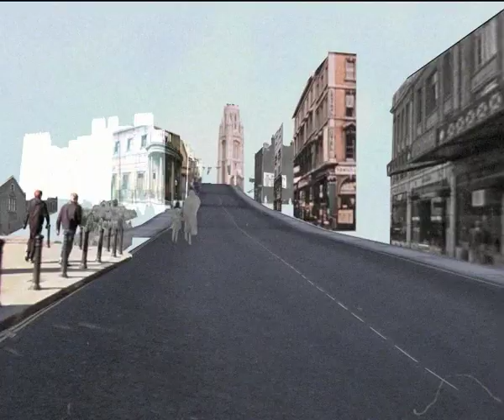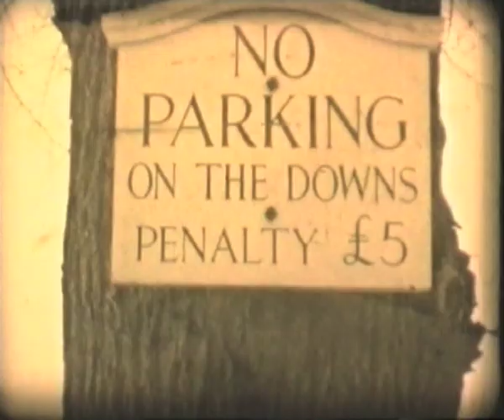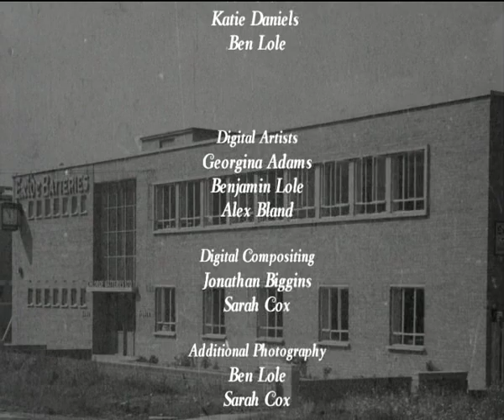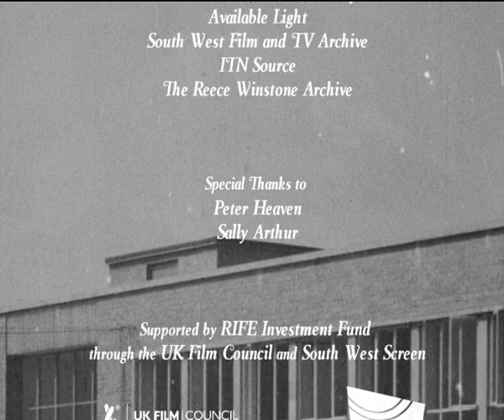A Time and A Time (2008) directed by Sarah Cox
A short film produced and directed by Sarah Cox created entirely from found archive footage of Bristol. Funded by South West Screen RIFE Lottery Digital Archive Media fund - production assistance from Katie Daniels, Alison Graham and Ben Lole.

Sound design by Gem Robertson and Music by The Books.